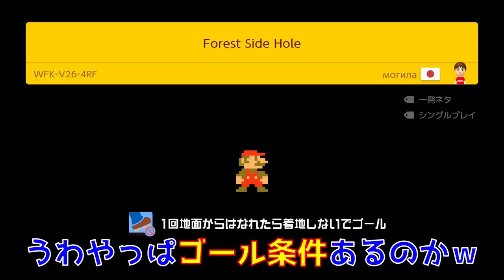超狭い穴を通る着地禁止コースがヤバ過ぎるwww マリオメーカー2